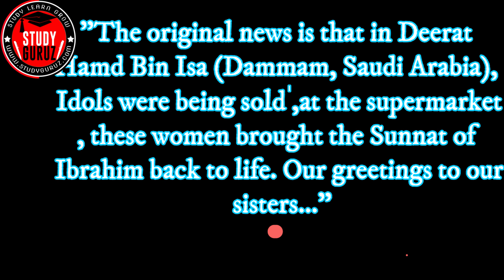Saudi Ladies break Idols.... سعودی خواتین نے بُت توڑ کرسُنت ابراہیمی کی یاد تازہ کر دی۔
آج ایک عرب خاتون نے سعودی عرب کی سپر مارکیٹ میں بت فروخت کیے جارہے تھے اس خاتون نے سنت ابراہیمی کو دوبارہ زندہ کر دیا میں سلام پیش کرتا ہوں اپنی بہن کو ۔۔